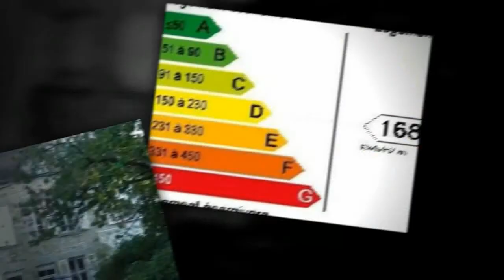MAISON F9 à vendre, Cherbourg-octeville (50)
Quartier Pasteur, grande maison en pierres (env. 175m² habitables) avec jardin.Séjour, Salon, 5 chambres + 2 bureaux.Possibilité garage. (Prix : 223600€ FAI)

• AGENCE :
Agence Le Franc (Cherbourg)

• ANNONCE :
• Type de bien : Maison
• Nb de pièce : 9
• Surface : 176m²
• N° de mandat : 7732
• DPE : 168 kWhep / m².an